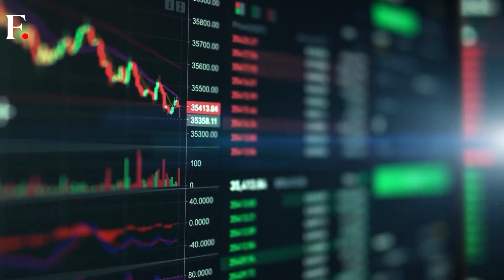Ukraine Says Russian Shelling Kills Two In Northeast | SpaceX Capsule Carries Astronauts To ISS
Ukraine said that Russian shelling near the north-eastern town of Kupiansk killed two.

New Zealand announced a new pathway to residency for people fleeing the war in Ukraine.

The military rulers who seized control in Niger's Niamey on July 26 have given the French ambassador 48 hours to leave the country.

NASA and SpaceX's Dragon spacecraft blasted off carrying four astronauts to the International Space Station.

The Spanish football federation accused Women's World Cup player Jenni Hermoso's of "lies" in her comments about not consenting the kiss with federation president Luis Rubiales.